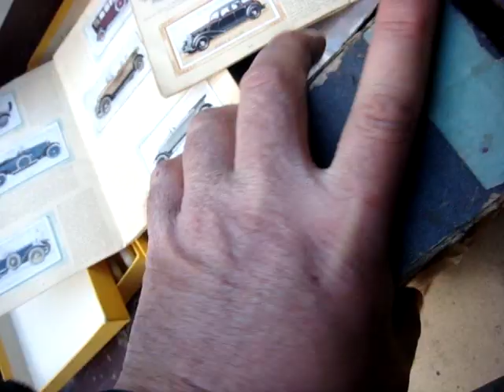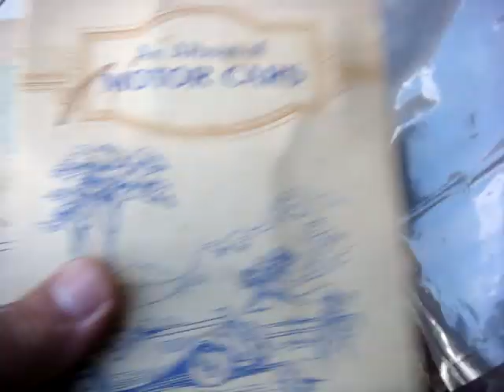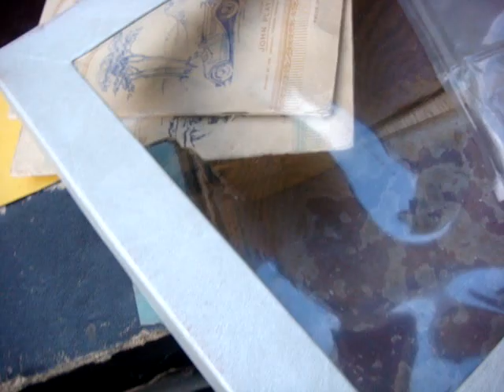Mixed vintage Item Iron , picture car album , cutlery , small mirror , brush